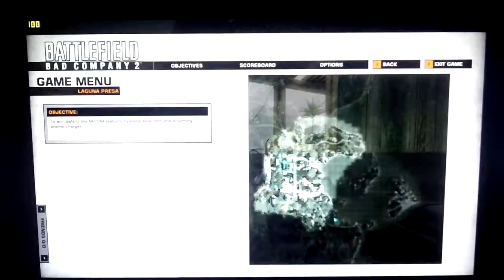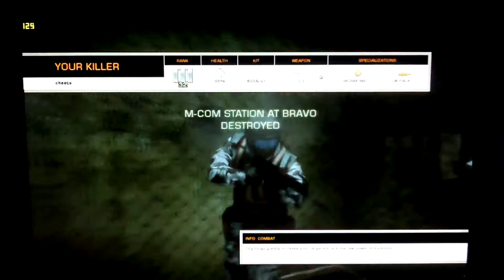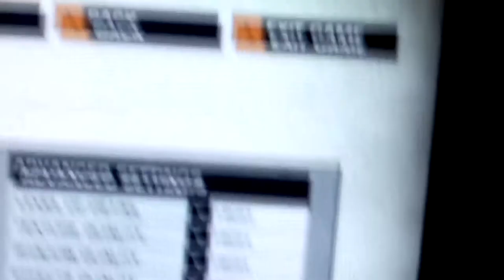BAD COMPANY 2...XFX 5870 CROSSFIRE !!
Just testing the FPS on a few maps. Using FRAPS.